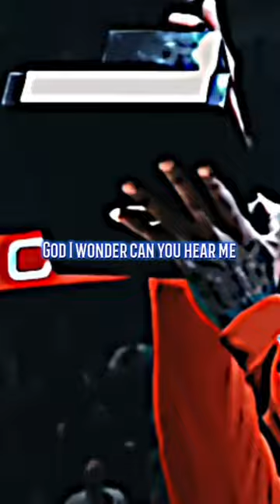NBA players as polo g lyrics